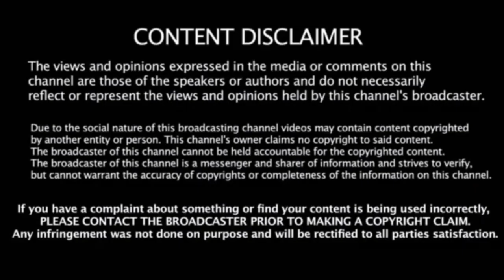விஜய் டிவி யை ஓரம் கட்டுமா சன் டிவி.! விஜய் சேதுபதிக்கு வாரம் மூன்று கோடி ரூபாய் சம்பளம்.!!